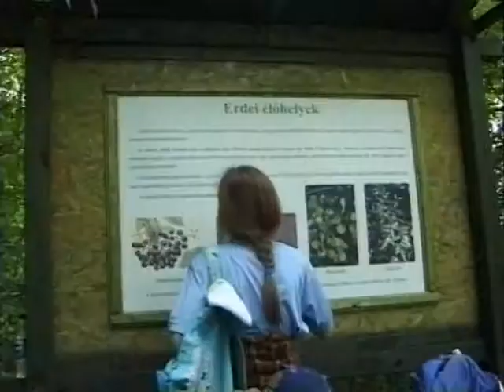Madarak és fák napja - Székesfehérvár Sóstó 2001